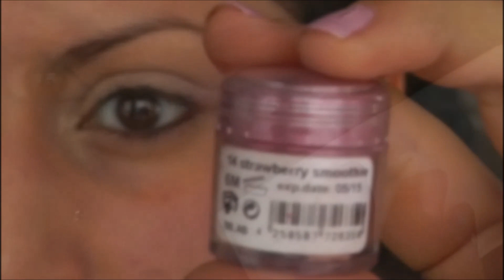Make up Tutorial nur mit essence Produkten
eure senebeauty